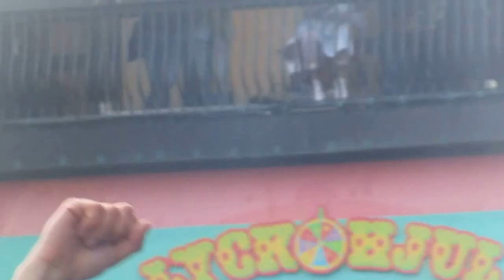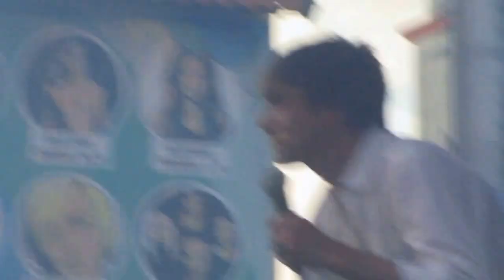Suede She’s In Fashion (Akustisk) Stockholm Gröna Lund 160609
Suede She’s In Fashion (Akustisk),Live
Stockholm Gröna Lund Stora Scenen
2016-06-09